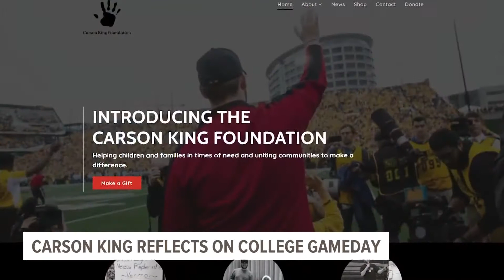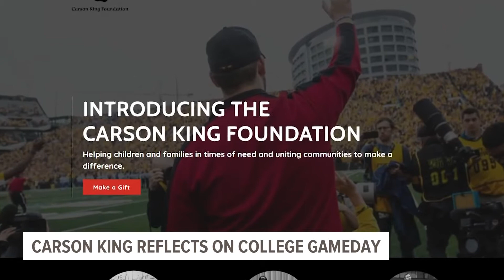Catching up with Carson King 2 years after viral beer money sign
Carson King turned the simple plea for beer money into a $3 million fundraiser for the University of Iowa Stead Family Children's Hospital.